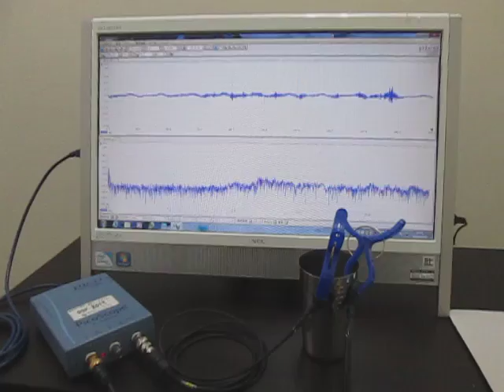超音波を利用した「振動計測技術」 Ultrasonic Tester